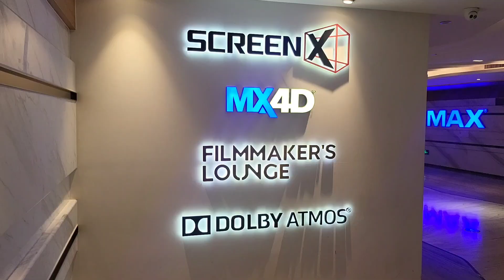AL CINEMA, MA A PECHINO.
La Cina si conferma una potenza anche in campo cinematografico grazie agli investimenti e alla formazione per gli addetti ai lavori. Il comparto cinema è cresciuto rapidamente in questi ultimi decenni e dopo il Covid i cinesi sono tornati ad affollare le sale. Nonostante l'apertura di Pechino anche all'importazione di film stranieri, il pubblico cinese preferisce le pellicole Made in China.  Dal 2021 c'è su Youtube il canale tematico Chine Zone: una vera e propria finestra sull'offerta cinematografica del Paese del Dragone ed una conferma del rinnovato interesse europeo alle produzioni cinesi.
In una giornata di neve, a Pechino, accetto l'invito di andare al cinema. Un'esperienza, dieci e lode, che ripeterò presto!